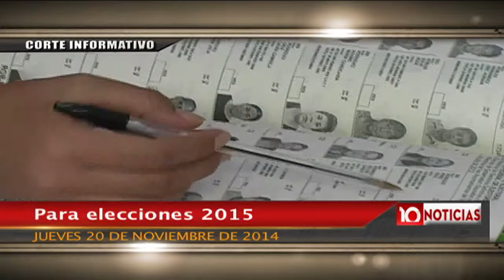Corte Informativo emisión vespertina (20 de noviembre 2014)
Entérate de las noticias más importantes acontecidas en las últimas horas en el corte informativo de Diez Noticias.